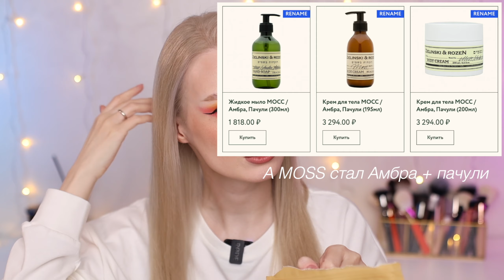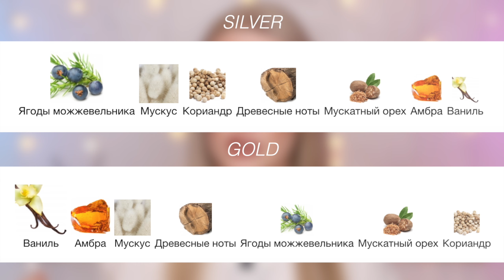Пустые баночки ЗИМА 2024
📌 Телеграм КАНАЛ

Реклама. ООО Биглион. ИНН 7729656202. Erid=LjN8KKXZn

✅ 00:00 Уход для волос, тела и дома:

лак для волос Tigi Bed Head Masterpiece
сухой шампунь Batiste original
пилинг Amos Pure Smart peeling
пилинг Art&Fact Hair peeling papain 3,5%
эмульсия для тела Липобейз
масло для душа Bioderma Atoderm
масло для душа La Roche-Posay Lipikar
гель для душа Librederm Cerafavit
скраб The Act кокос
скраб Aravia Almond Smooth
паста зубная Biorepair Total protective repair
диффузор Zielinski & Rozen Bergamot, Neroli, Orange
диффузор Mi&Ko Петитгрейн и Розмарин
свеча Zielinski & Rozen Vanilla blend
соль для ванн Zielinski & Rozen (Fiction, Moss)
свечи Synergetic и H&M Home
парфюм MFK Gentle Fluidity Silver

✅ 25:59 Уход для лица:

маска Too Cool for School Egg mask
маска L.Sanic Anti-age
маска Shik Hydrating mask
гидрофильное масло Celimax Derma Nature Fresh Blackhead Jojoba Cleansing Oil
пенка Librederm Hyaluronic cleansing foam
термальная вода La Roche-Posay Thermal spring water
маска для лица Mi&Ko Экспресс уход
маска и жидкие патчи Maskiteca
зубная паста Marvis creamy matcha tea
сыворотка Uvinion
сыворотка для ресниц XLash
краска для бровей Bronsun

✅ 39:16 Немного декоративки:

тушь LuxVisage XXL
тушь Гурмандиз
карандаш гелевый Provoc 86
карандаш для губ Vivienne Sabo Le grand volume 07
бальзам Burt’s Bees
фиксатор Make Up For Ever Mist&fix
спонж O.TWO.O

Всем привет! Добро пожаловать на мой канал! Меня зовут Екатерина Давыдова и я визажист из Санкт-Петербурга! На этом канале я показываю и рассказываю про макияж и косметику, а именно про уходовую и декоративную косметику, делаю обзоры, разнообразные туториалы, распаковки, покупки косметики, новинки, первые впечатления, уроки макияжа, пустые баночки, бьютиновости и релизы косметического рынка и многое другое.

Огромное спасибо за поддержку моего канала!